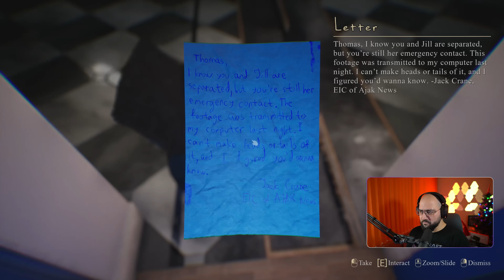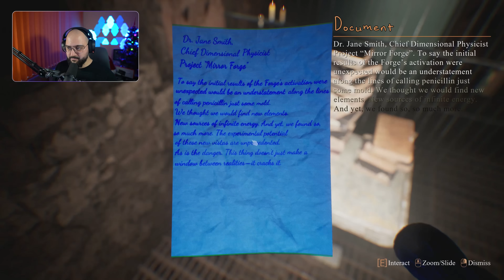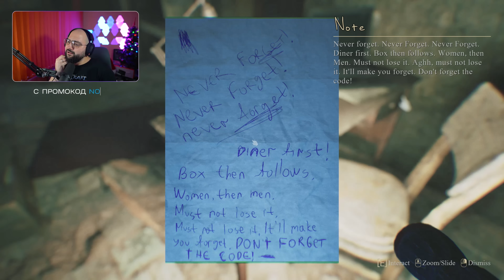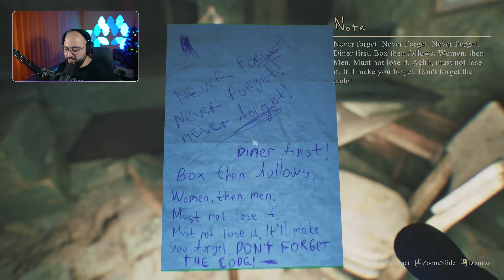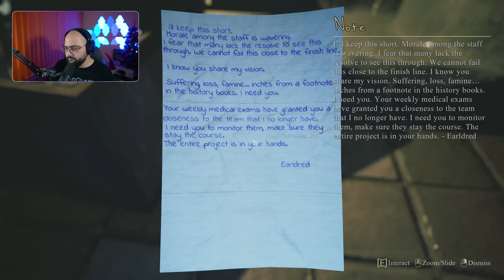В КАПАН НА ДРУГО ИЗМЕРЕНИЕ | Mirror Forge #1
➠ Здравейте и добре дошли на моята поредица на indie horror игричката Mirror Forge, преди време играхме демото, сега е време да разберем каква е цялата лудница. Желая Ви приятно гледане!